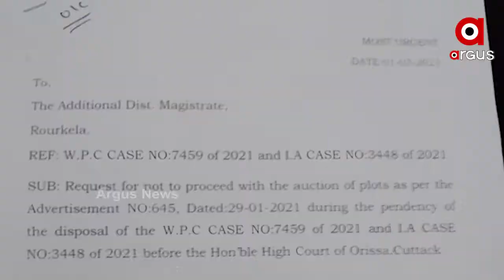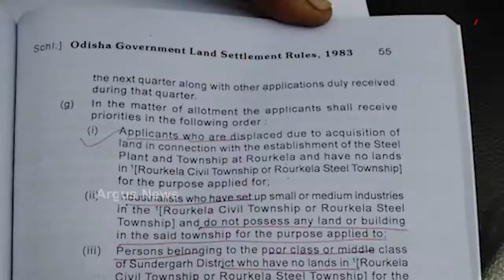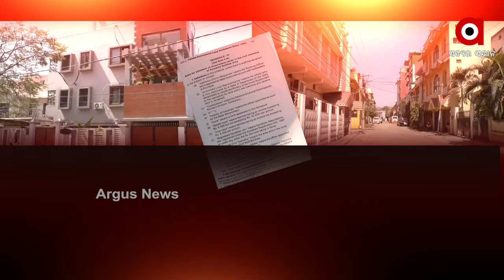ରାଉରକେଲା ସିଭିଲ୍ ଟାଉନସିପରେ ଜମି କେଳେଙ୍କାରୀ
ରାଉରକେଲା ସିଭିଲ୍ ଟାଉନସିପରେ ଜମି କେଳେଙ୍କାରୀ । ଭୁଲ୍ ସତ୍ୟପାଠ ଦେଇ ବଡବଡିଆ ହାତେଇଛନ୍ତି ଏକାଧିକ ଜମି । ଅଭିଯୋଗ ନେଇ ହାଇକୋର୍ଟରେ ଜନସ୍ବାର୍ଥ ମାମଲା । ଦୁର୍ନୀତିର ଯାଞ୍ଚ ଆରମ୍ଭ କରିଛି ପ୍ରଶାସନ.